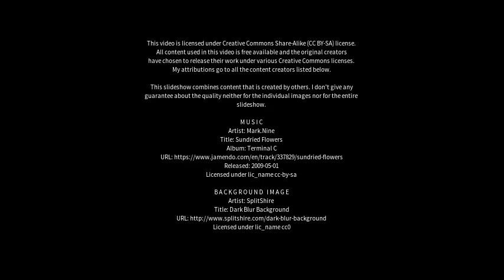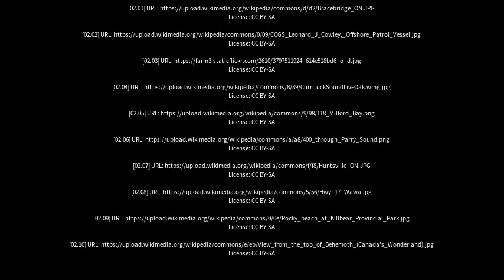Best places to visit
Best places to visit - Parry Sound (Canada) Best places to visit - Slideshows from all over the world - City trips, nature pictures, etc.